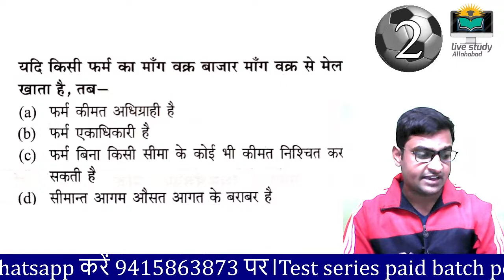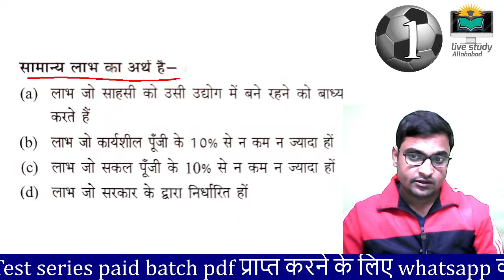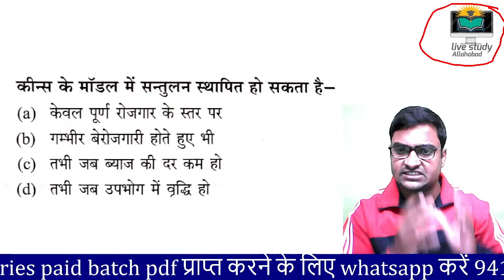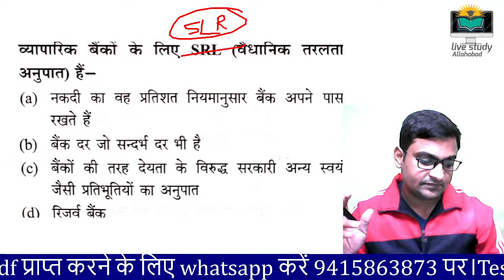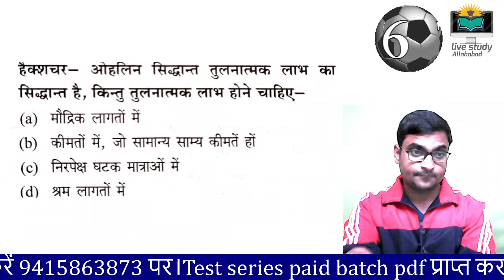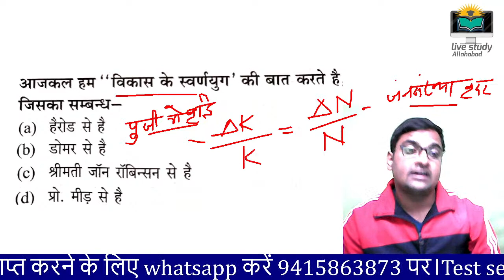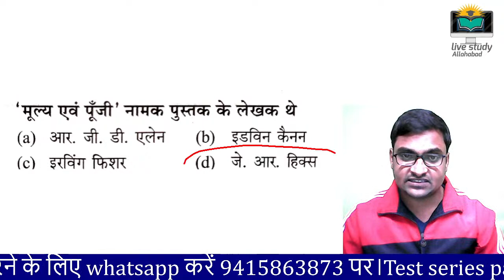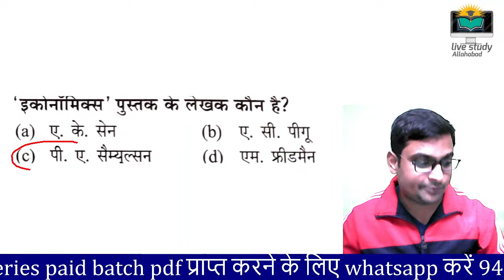tgt pgt gic lt jharkhand tgt pgt ugc net economics question paper lecturer economics paper 6